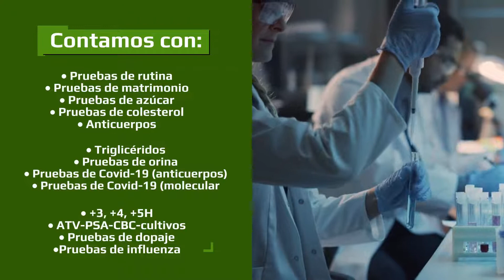Laboratorio Clínico Central de Levittown #1